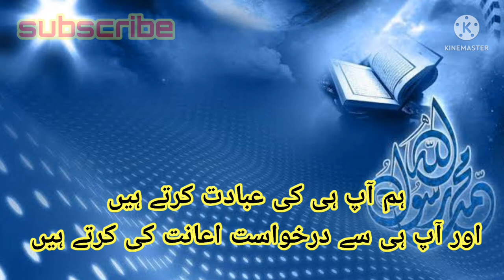surah Al fatiha recitation by nasrullah shikh | copyright free tilawat Quran